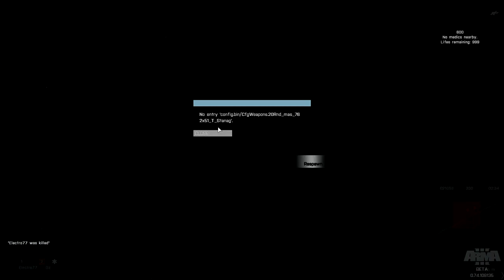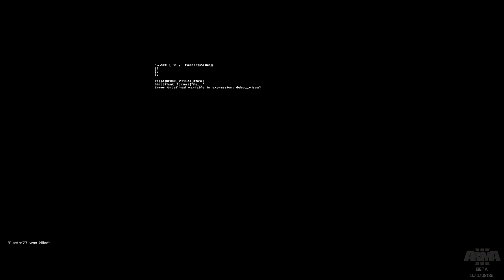Arma 3 Coop [Beta] | Invade Annex Nocturno #1 - High Enemy Respawn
Un gameplay cooperativo con mucha acción, en donbde los super bots del arma 3 no paraban de salir. Dandole la cara a la vida para los gamers de youtube: Electro y Oz47 del clan Venezuela Pro-Killers..

Si te gusta el vídeo, por favor no dejes de darle LIKE, si no te gusta; deja un comentario con tu crítica por favor pues esos son los detalles que hacen mejorar los vídeos futuros.

Steam: Electrodinamico572
XFIRE: Nosspheratuss
ORIGIN:Electro572